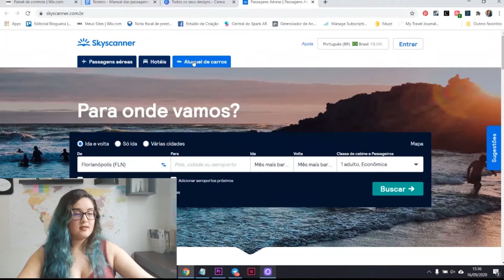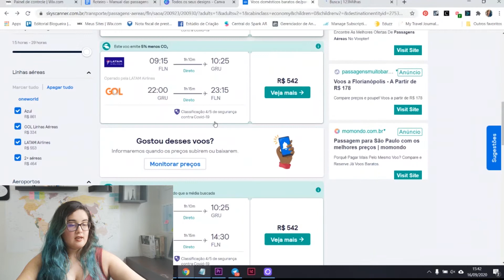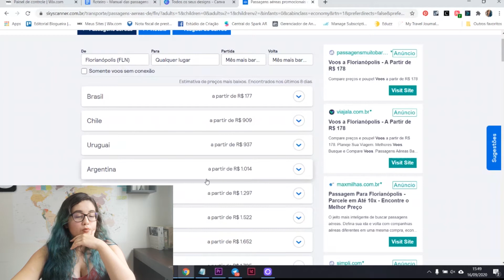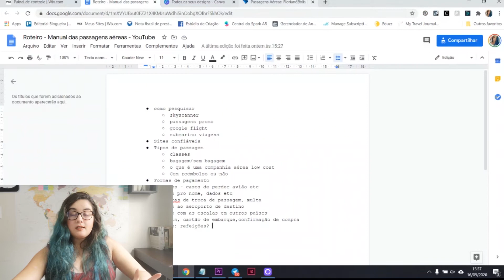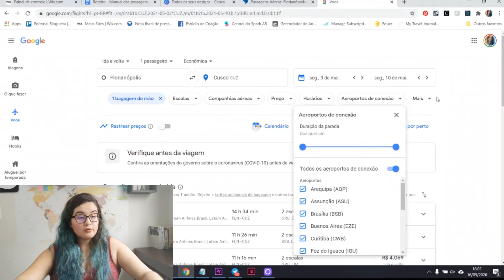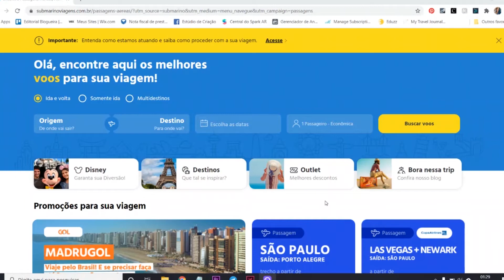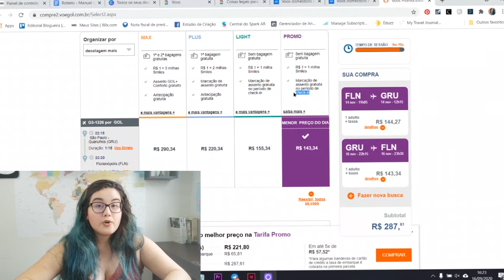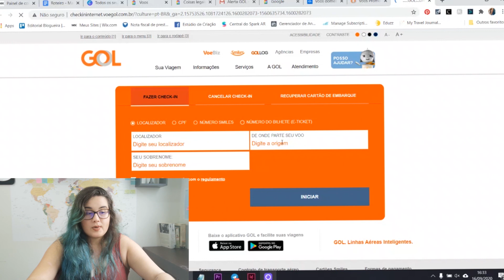Passo a passo: primeira compra de PASSSAGENS AÉREAS | ManualdoViajante | Júlia Orige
Como comprar passagens aéreas pela internet: manual para quem vai viajar de avião pela primeira vez ou tem medos e dúvidas na hora de fazer a compra. Nesse vídeo eu dou as melhores dicas para você comprar passagens aéreas sozinho e encontrar os melhores preços.

🙋🏻Júlia Orige
Sou blogueira de viagem, tenho 23 anos e meu cabelo é azul 🤷‍♀️. Trabalho com criação de conteúdo desde 2014 e viajo o mundo em busca de boas histórias e as melhores dicas de viagem.

Estou no Instagram todos os dias e no YouTube semanalmente

Meu objetivo é te guiar pelas suas próximas viagens e te ajudar a aproveitar ao máximo cada uma delas!
⭐ME ACOMPANHE:
✈️VAI VIAJAR?

👍 Deixe deu like
🔈Compartilha com alguém que você acha que vai gostar também
✍️Comenta aqui embaixo